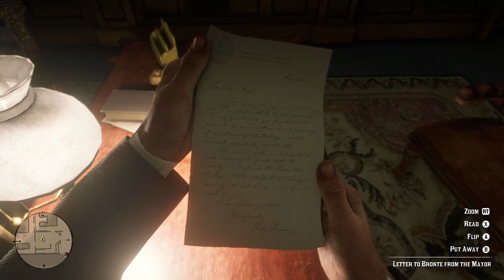9 July 2022